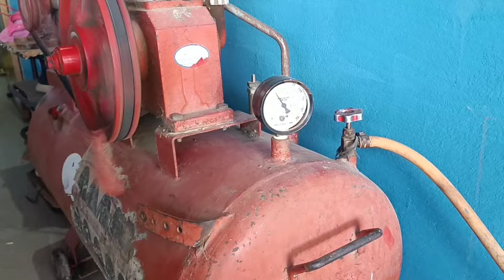finally मकान का पेंट होना शुरू 🏠